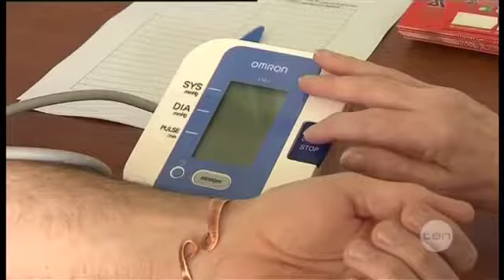Late news wrap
Wed 31/07/2013: Sacked Australia coach Mickey Arthur really happy with his confidential agreement with Cricket Australia. Hermione Kitson has more of the night's news